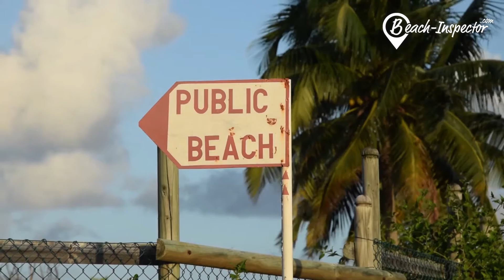Palmeraie Boutique Beach | Holiday on Mauritius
Holiday in Mauritius on the most beautiful beaches in the world. Beach-Inspector shows you the dream beaches for your next holiday. Here, you will find more information about this beach:

Beach-Inspector presents to you Palmeraie Boutique Beach in Mauritius.